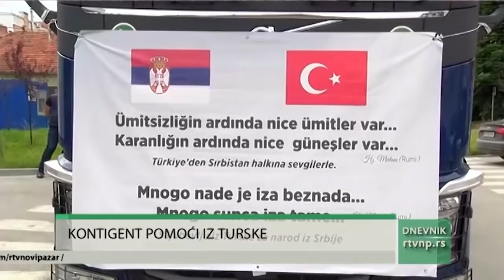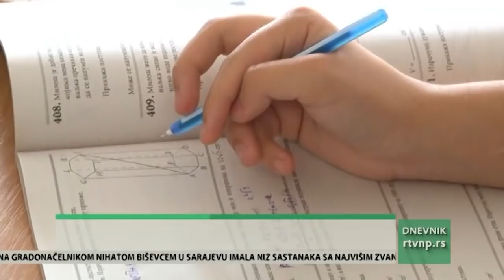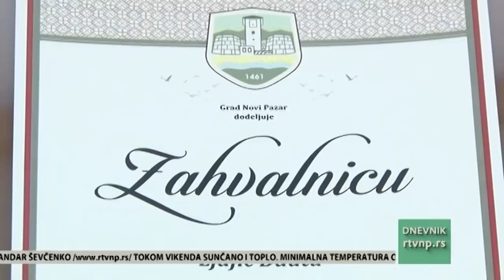DNEVNIK Radio televizije Novi Pazar (12.06.2020.)